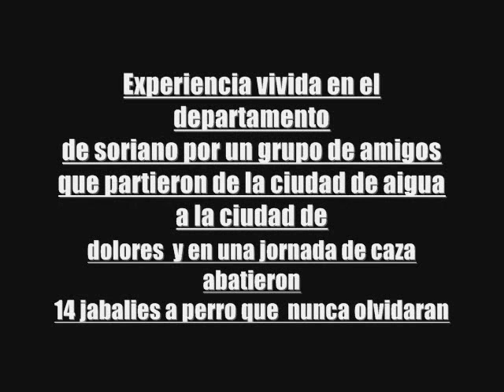Caza del jabali gustavo correa aigua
14 JABALIES ABATIDOS A PERRO EN SORIANO